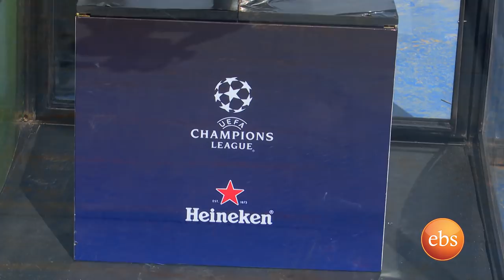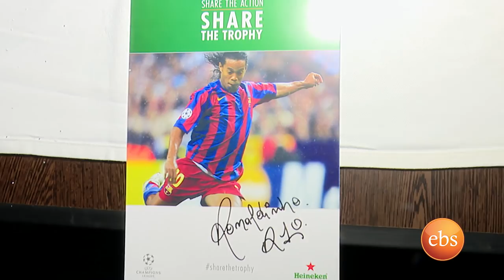ሮናልዲኒሆ በአዲስ አበባ የተደረገለት አቀባበል እና ጉብኝት ከኢቢኤስ ስፖርት ጋር/Ronaldinho acclaimed by in Ethiopia